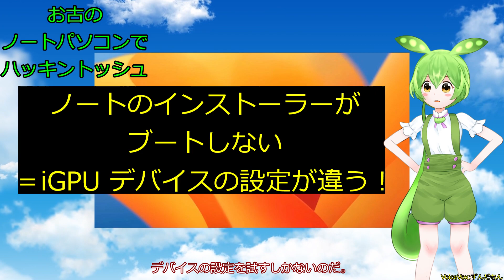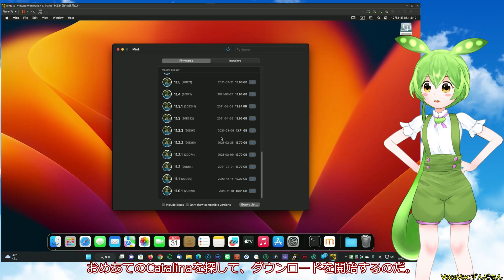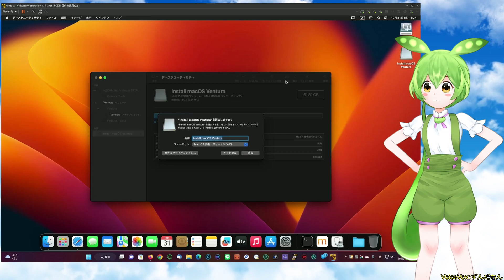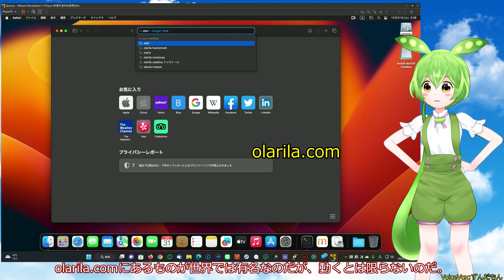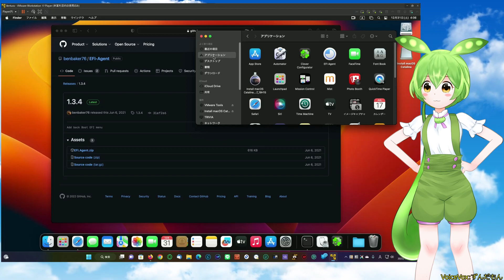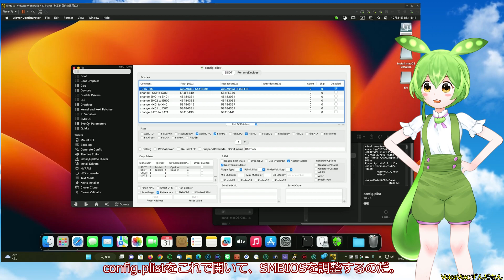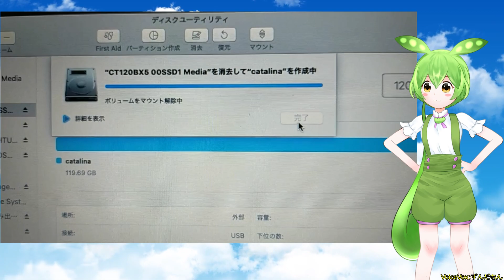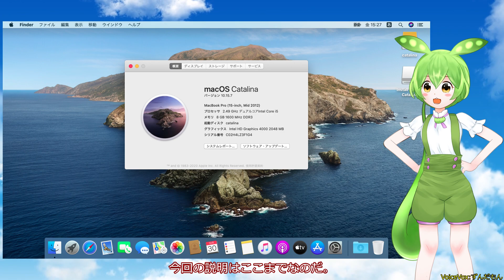ずんだもんの夢のハッキントッシュ＃３５：お古のノートパソコンでハッキントッシュ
少しくらい古くても、macOSは結構動きがいいのだ。今回は、ノート中心のまとめもするのだ。